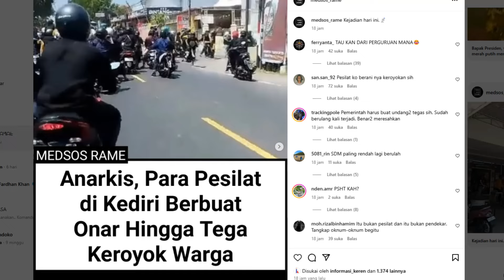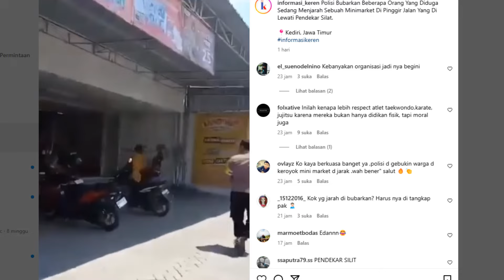DETIK DETIK PENDEKAR SILAT KEROYOK PEDAGANG DAN JARAH MINI MARKET!! BEGINI R RESPON POLISI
PRAJURIT TNI KUAT BERSAMA RAKYAT TNI KUAT